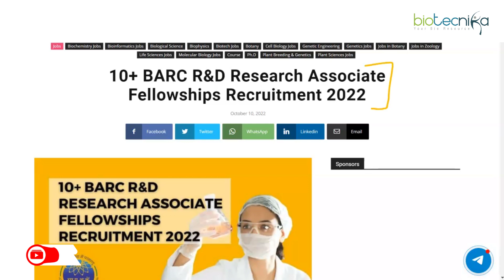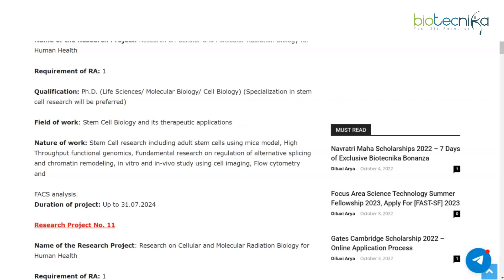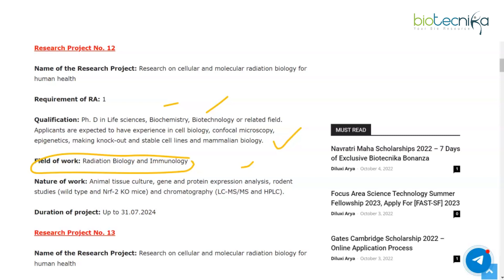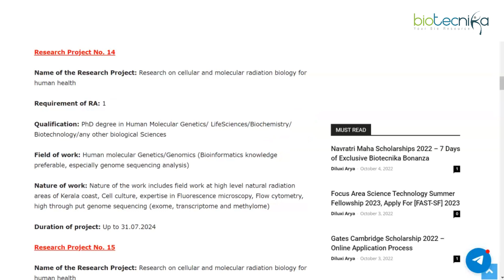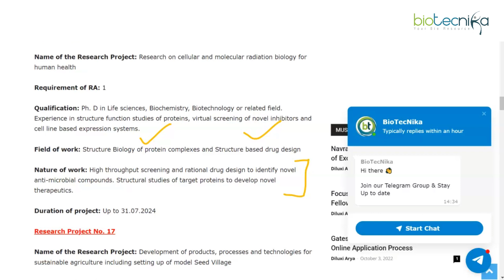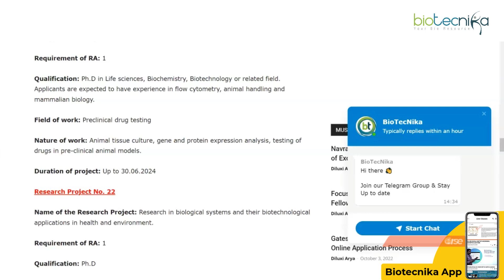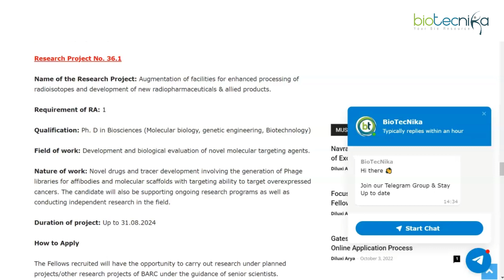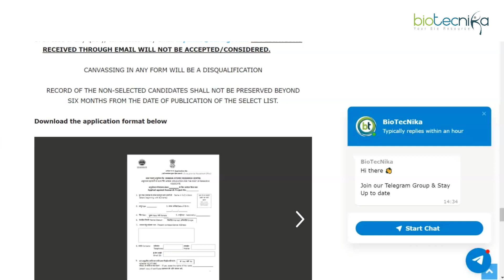10+ BARC R&D Research Associate Fellowships Recruitment 2022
BARC Fellowships 2022 For Life Sciences, Biotech, Biochem, Mol Bio. BARC Fellowships 2022 Recruitment. Bhabha Atomic Research Centre Careers 2022. Bhabha Atomic Research Centre Recruitment 2022. MSc, PhD Biotech, Biochem, Biophysics, Bioinformatics, Cell Biology, Genetics, Microbiology, Molecular Biology, Life Sciences, Zoology, Botany, Plant Sciences, Plant Breeding & Genetics Jobs.